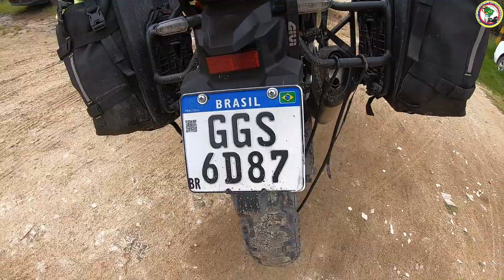argentinos viajan en moto por el mundo y nos cuentan su historia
padre e hijo estan dando la vuelta en moto por el mundo .
Max y Joaco son padre e hijo y estan dando la vuelta al mundo en moto y compartimos un asado al mejor estilo Argentino y nos cuentan su historia de vida tras 11 meses de ruta
Música Para Los Mejores Momentos De Tus Vídeos | Música Para Tus Highlights Sin Copyright

⚠️ Por favor agregue los créditos que hay entre las siguientes líneas en su descripción (Copia y Pega).